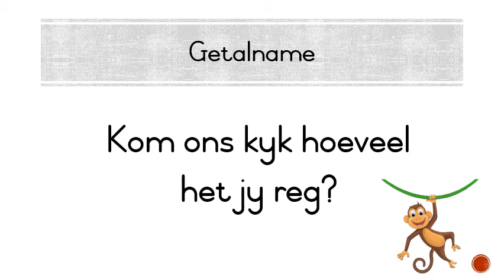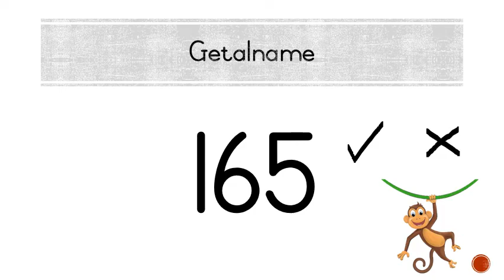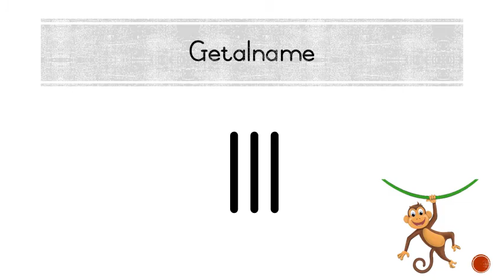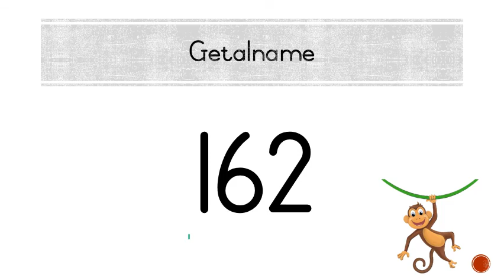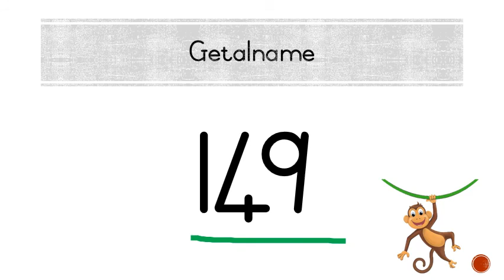W 16 Getalname Maandag